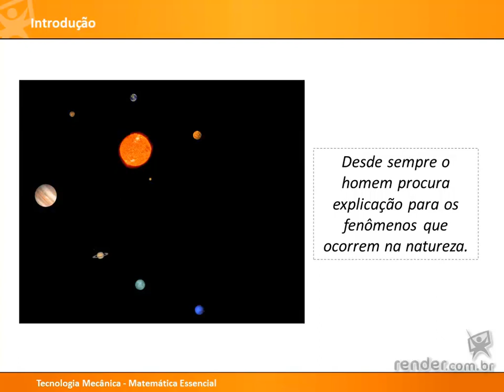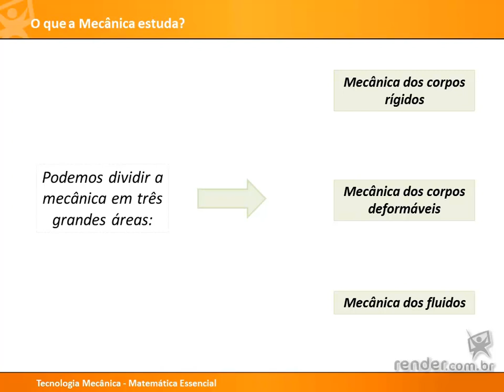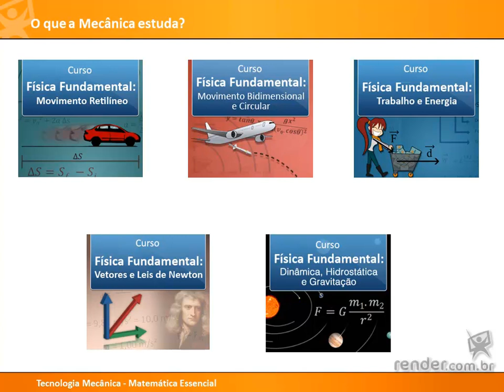Aula 2 - Matemática Essencial para Mecânica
Nesta aula conheceremos os segmentos que a mecânica estuda, bem como entenderemos um pouco de cada ramo desta área tão abrangente. Também veremos porque é necessário o conhecimento matemático para lidar com essa ciência física.